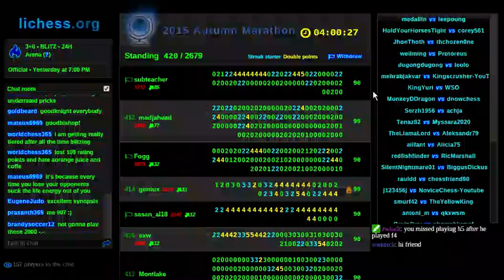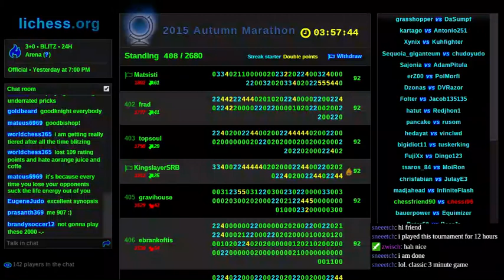Autumn Marathon delirium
Look at all the fun tactics!